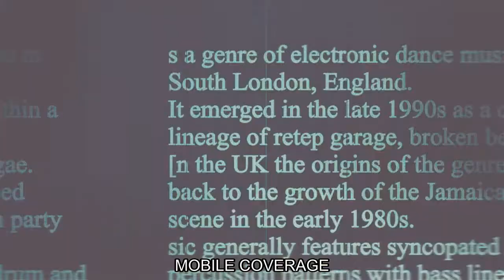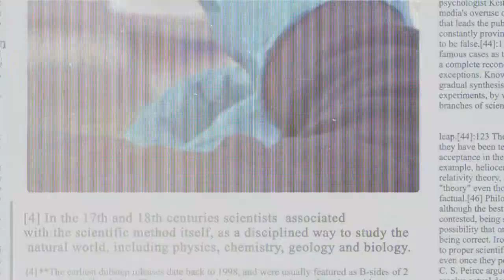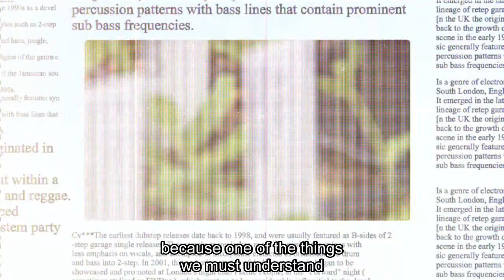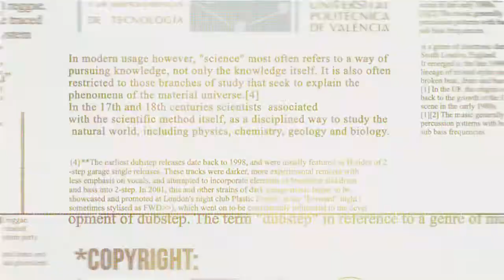Science Quiz #07 - Biotecnología, seguridad alimentaria y cambio climático [English subtitles]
José Pío Beltrán, coordinador del CSIC en la Comunidad Valencia, habla sobre biotecnología, seguridad alimentaria y cambio climático, y explica cómo conseguir plantas más resistentes a las nuevas condiciones climáticas.